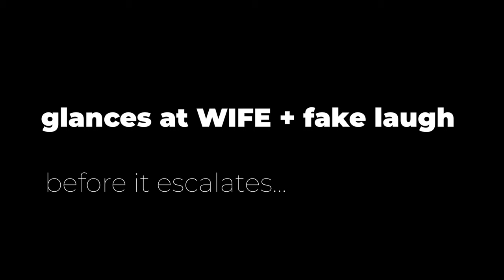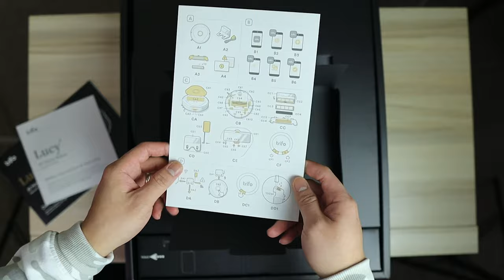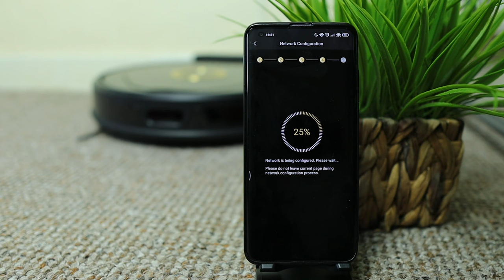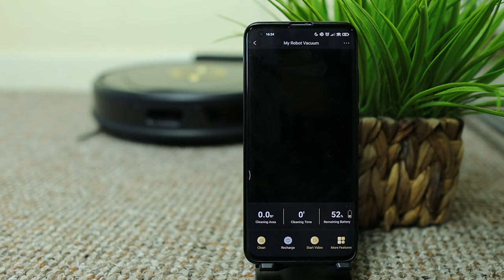Lucy - AI Robot Vacuum Cleaner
Before price: £399.99
After price: £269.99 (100 prime discount+10%off code)
Start Date: 14/02/2022 07:00 GMT
End Date: 28/02/2022 23:59 GMT

Earn online, Earn from home.